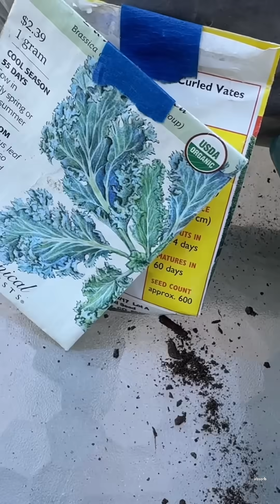What takes nature decades, VermisTerra does in days. Cut to the good stuff. Nature accelerated.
In the wild it can take decades (10-50 years) to build humus rich soil full of fertility. At VermisTerra we compress that amount of time on our farm, using the power of beneficial bacteria in earthworm castings. Get balanced, well rounded essentials- complete in earthworm castings. Nature's infinite wisdom contains bioavailable nutrients, essential elements and minerals, probiotics, plant hormones that help plants grow lush, and fight stress too. Increased BRIX sugars and chitinase enzymes will deter pests and disease long term. Use less fertilizers because microbes in the soil will recycle what's already there, and turn waste, debris, rock, air, hard water into plant nutrients.